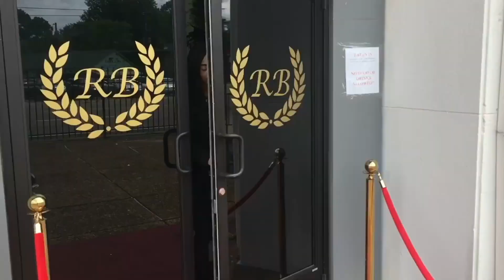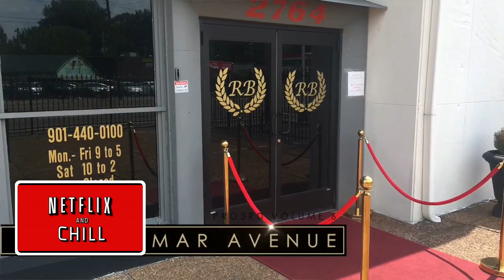Radio Rejects Live Ep 8: More wings, more beer, and the Death Nut Challenge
We try Wing Shack wings, talk Netflix and Phil loses a bet and has to do the Death Nut Challenge